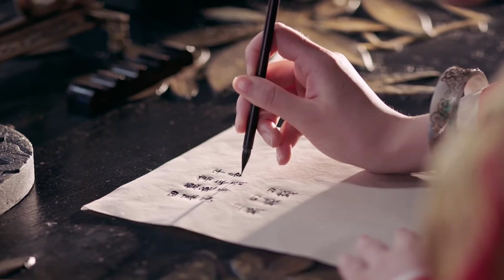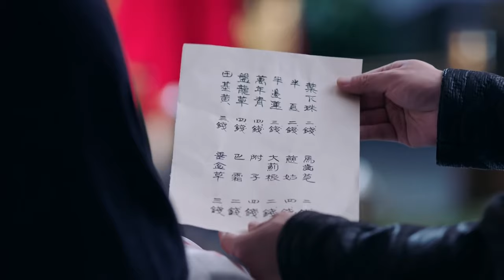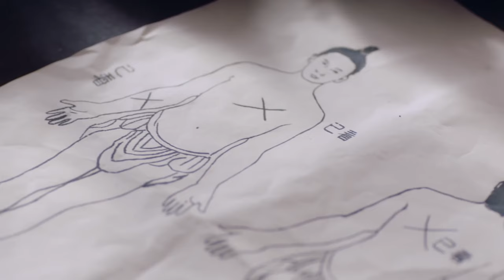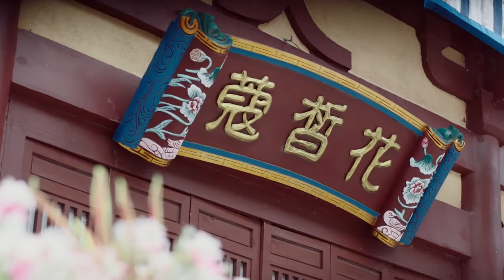✨【Full Movie Version】美女新婚之夜闖進刺客，不料他竟是自己夫君！✨chinesedrama